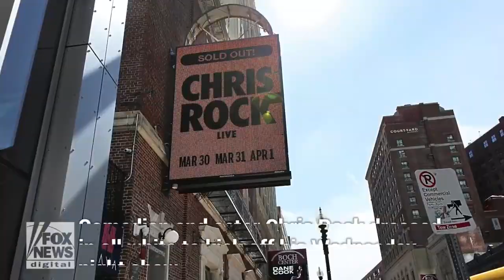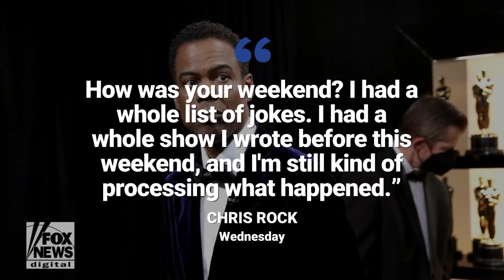Ukrainian war Kyiv is shelled by Russian strikes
Kyiv continues to be pummeled by Russian airstrikes despite claims from Moscow that it would divert troops from the capital city amid peace talks with Ukraine, a senior defense official said Thursday.